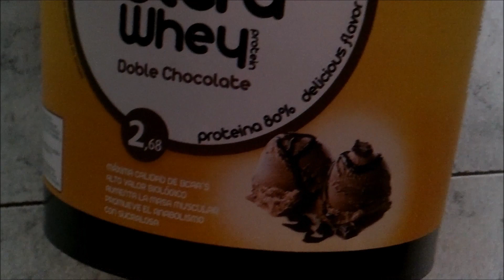Mi alimentacion | Un dia en mi dieta 5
Un día mas mostrando lo que como. En el video os cuento un poco sobre proximos videos y sobre el tema por el que no me dejan grabar en el gimnasio.